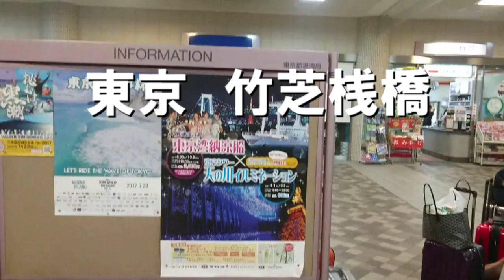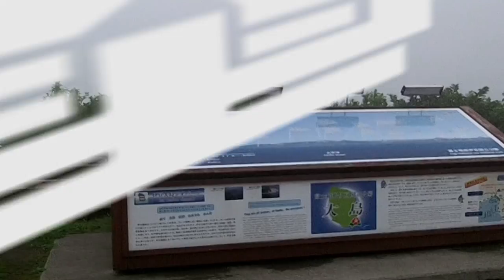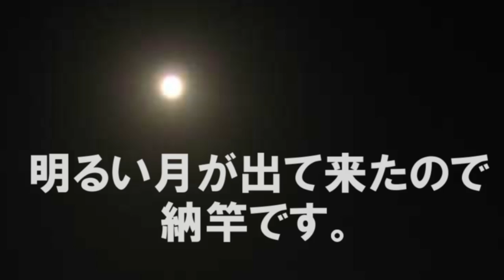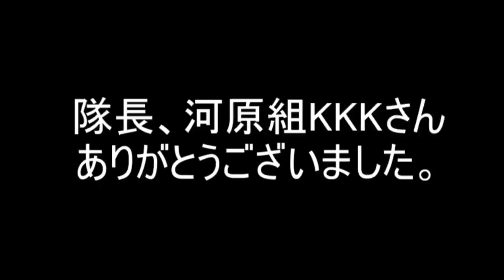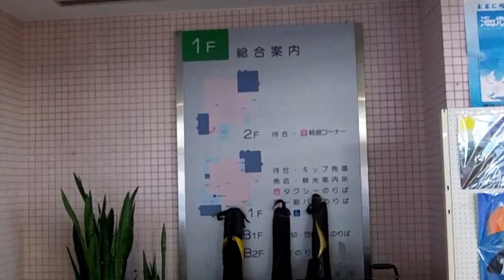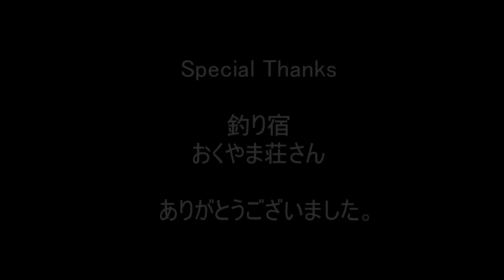伊豆大島デビュー「夏の遠投カゴ釣りでお魚天国」健啖隊ネット隊員（y.katsu)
伊豆大島に初めて釣りに行ってきました！

念願の大島での釣り！
健啖隊隊長と河原組KKKさんから色々と教わりながら
楽しい楽しい大島での釣りを満喫してきました。
今回は楽しくて、あまりカメラ回せませんでしたが、
なんとか繋げる事ができました。
両軸遠投カゴ釣りは最高に楽しい釣りですね！

お世話になった方々へ感謝の気持ちをおくります。

2017年7月中旬

挿入曲：「船の旅」
●甘茶の音楽工房